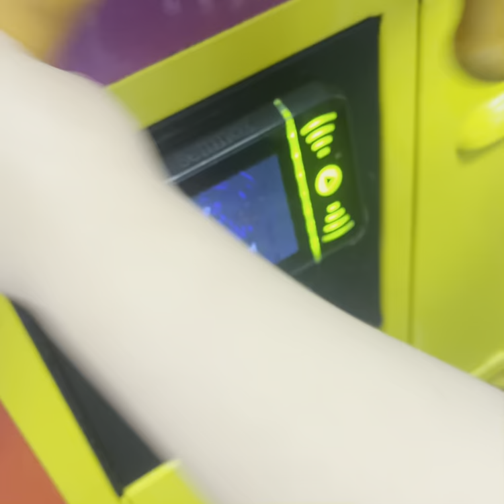Chuck E Cheese's